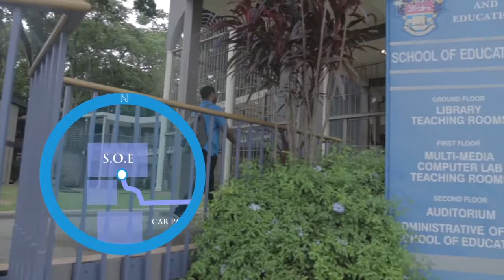How do I get to SOE?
Let us guide you to the School of Humanities compound, which is located on Agostini Street, St. Augustine.

The University of the West Indies,
St. Augustine Campus.
Faculty of Humanities & Education.